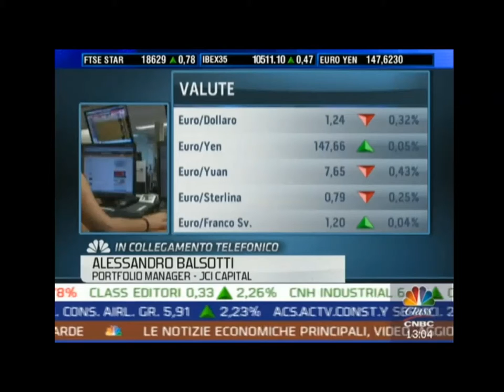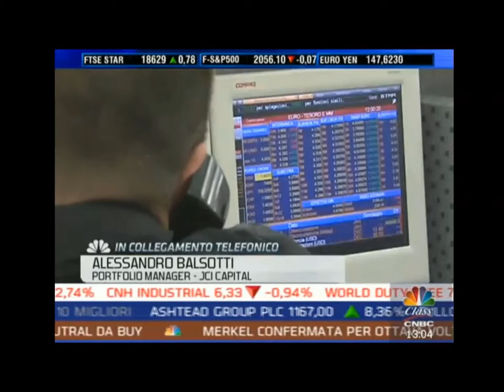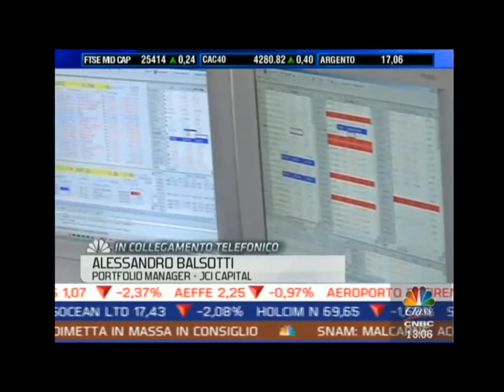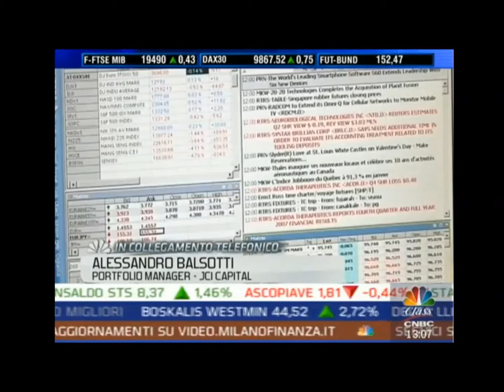10.12.2014 Alessandro Balsotti Linea Mercati (Class Tv)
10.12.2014.Alessandro Balsotti, Senior Portfolio Manager di JCI Capital, interviene a Linea Mercati mattina intervistato da Angela Antetomaso